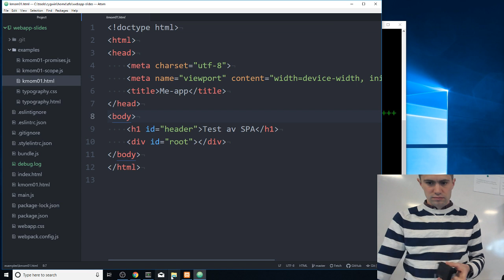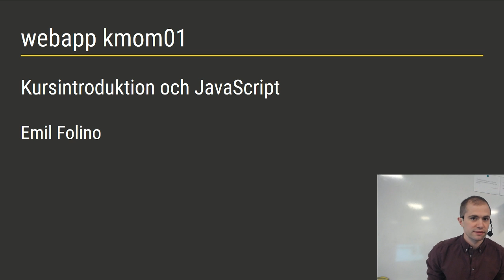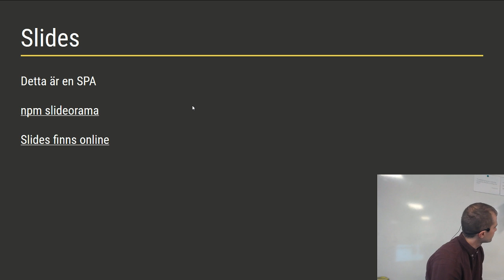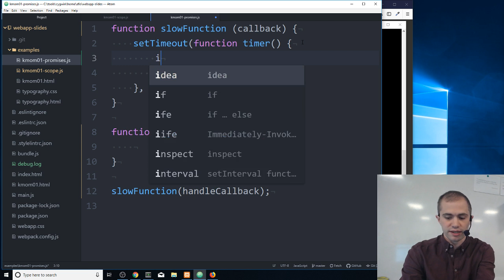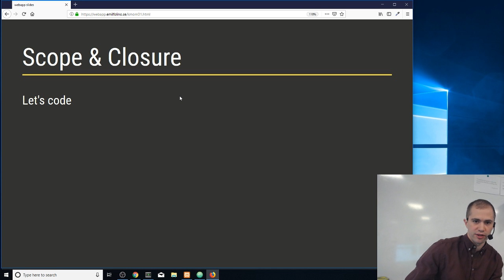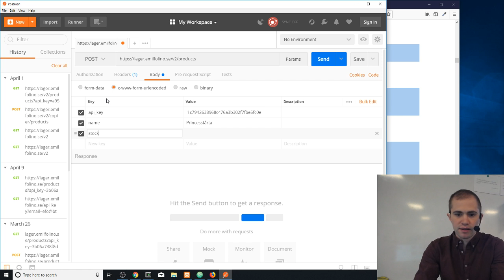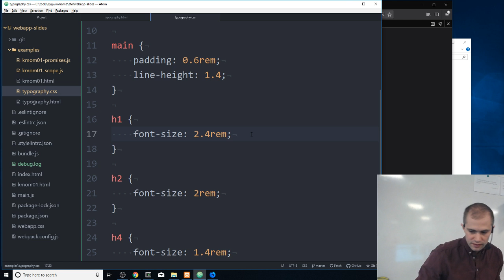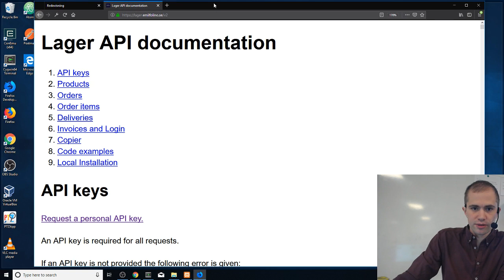Föreläsning kmom01 i webapp med Emil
Föreläsning kmom01 i webapp med Emil, kursintro, a11y, SPA och JavaScript.